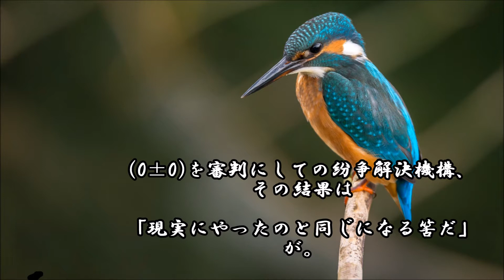ショートサーキット出張版読み上げ動画2405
「最後は大賀さんの審判で決まる」それは、「私が神様だよ？」
そう言う意向との衝突を発生させる。テレビは特に、その温床。

素材著作
風景